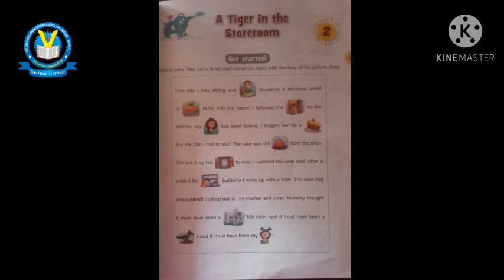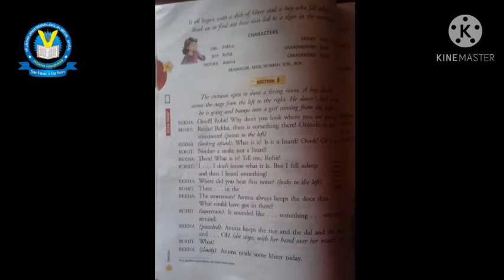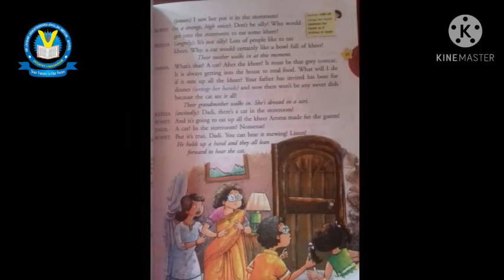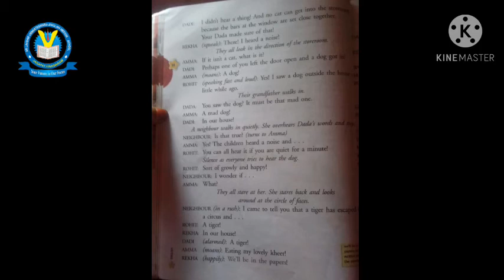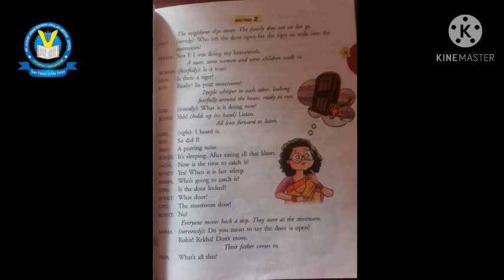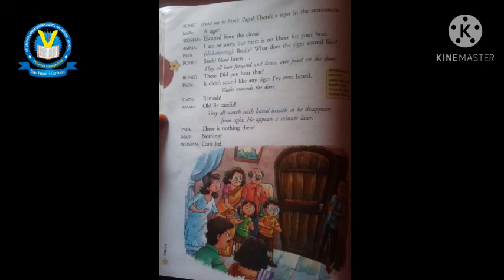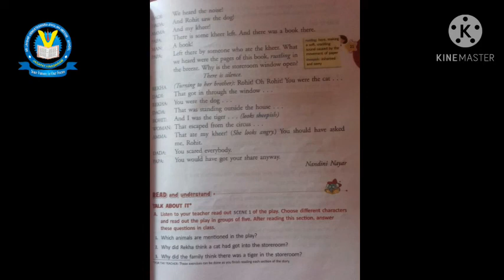English,cls-3,Ls-2(A Tiger in the Storeroom) Term-2